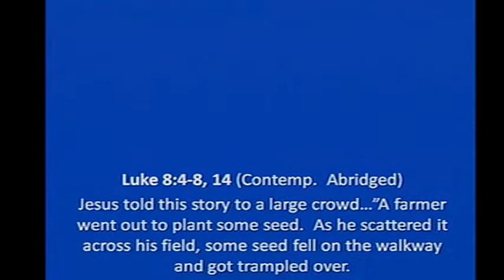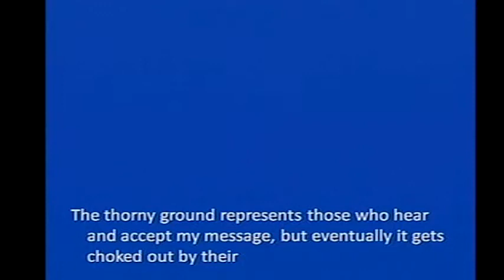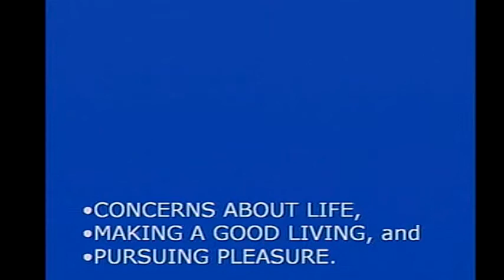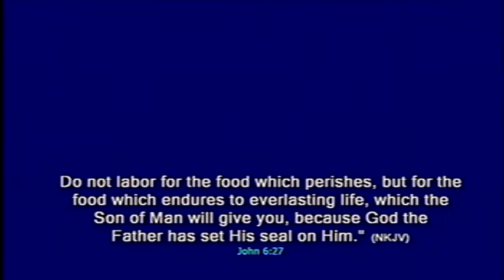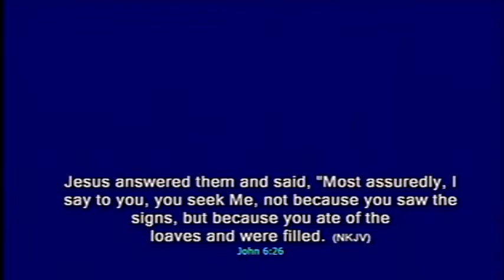NDCV Sunday Service 060213 -Transitioning into Discipleship - Pastor Ronn Elmore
Pastor Ronn Elmore delivers today message continuing from the weekly Tuesday Bible Study series.